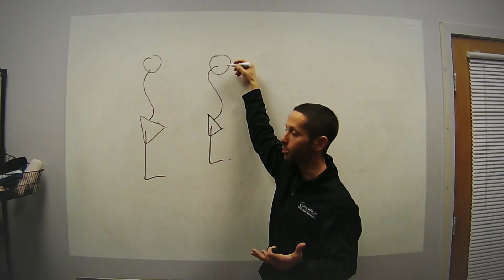Using Physical Therapy Interventions with No Evidence of Efficacy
#185: On this episode of the AskMikeReinold show we talk about what to do when physical therapy interventions have little to no evidence showing they are effective. This is actually pretty common, here's how we decide what to do when there is limited evidence.